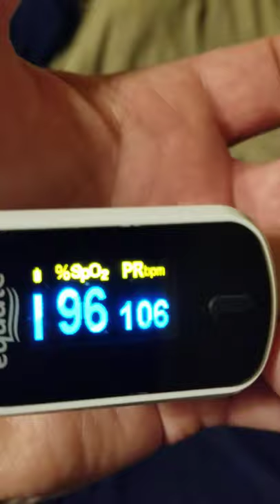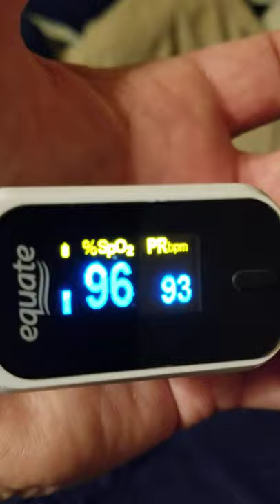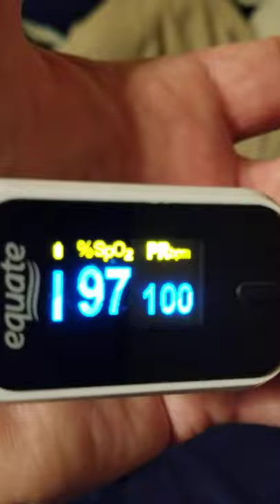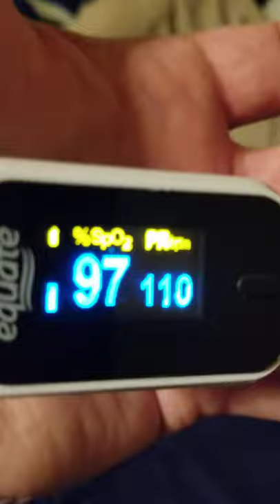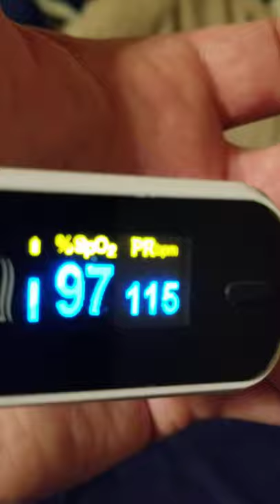WHY IS MY HEART BEATING so fast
Stress, exercise, or even too much alcohol or caffeine can cause your heart to beat faster than normal. But if your heart races a lot—or if you notice your heartbeat is often irregular—then you should see a doctor.